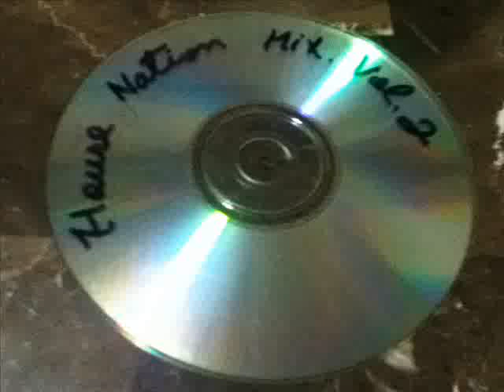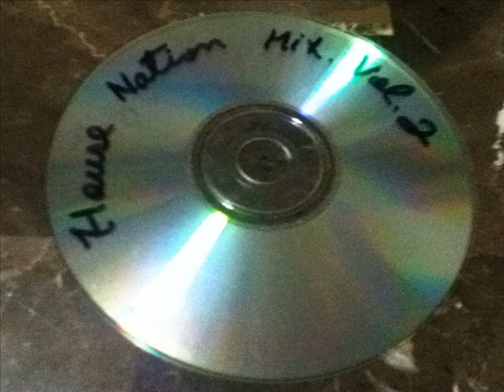HOUSE NATION MIX VOL. 2